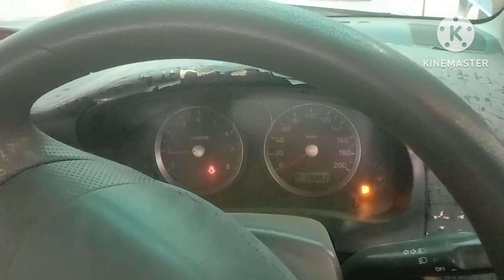Suzuki Liana car engine heatup review and reason of heating system Fan or water :;,.)